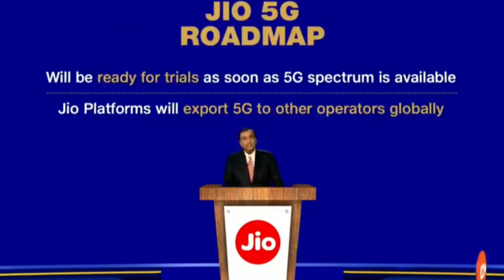Jio 5G & Jio 5G VoNR | No Jio 4G VoLTE | Introduction of Jio 5G VoNR | What is Jio VoNR